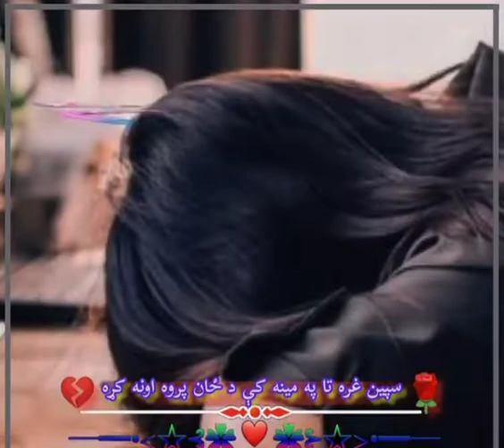New poetry by Speenghar afridi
From official channel Farhad Ahmad Afridi.